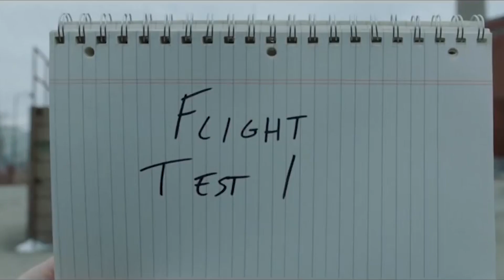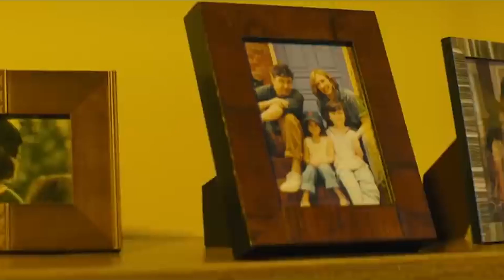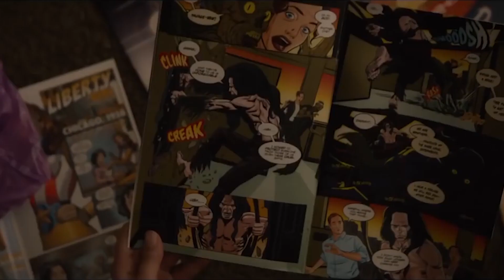Cele mai noi TRAILERE - Discutie/Analiza - San Diego Comic Con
Parerile mele despre cele mai noi trailere de la Comic Con-ul din America. Top 5.